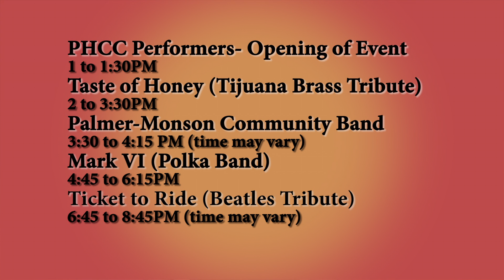Don't Miss 'Celebrate Palmer' August 16th!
'Celebrate Palmer' formally known as Nostalgia Day will take place Saturday August 16th on the streets of downtown Palmer complete with a variety of music, food, traditions, games, and so much more! Don't miss out on this grand community event!